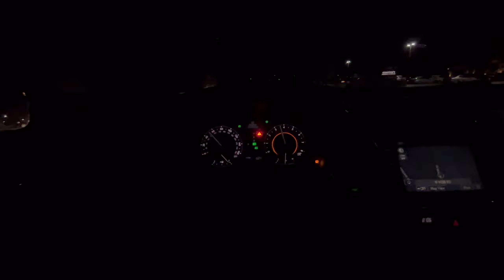Pov drive: Lexus IS250 2009 Straight Pipe!!!